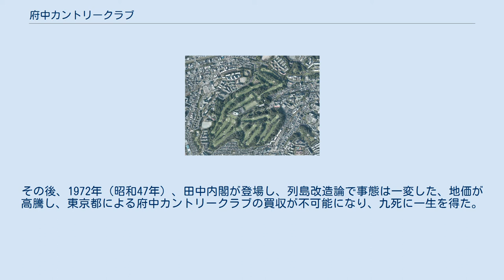府中カントリークラブ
府中カントリークラブ（ふちゅうカントリークラブ）は、東京都多摩市にあるゴルフ場である。
 赤星四郎は、1953年（昭和28年）7月20日、東京の銀座に、ゴルフ練習場とベビーゴルフ場を経営する「銀座ミネチュアゴルフ株式会社」を設立した、場所は銀座二丁目の銀座館ビルの屋上施設である。
しかし、設立から僅か2年で経営難に陥った、それを救ったのが札幌グランドホテルの社長・岩田彦二郎だった。
岩田は、「相模カンツリー倶楽部」（1931年（昭和6年）開場、設計・赤星六郎）の会員で、獅子文六（岩田豊雄）の実弟である。
岩田は、銀座ミネチュアゴルフを買収し、銀座館ビルの屋上に4レーンのボーリング場とレストラン、集会場、タウンクラブを造り、1,000名を超えるスポーツマンクラブを開設した。
 岩田彦二郎は、新たなゴルフ場の建設に急展開した、1958年（昭和33年）3月、建設用地を東京都南多摩郡多摩村の約27万坪を決定し、コース設計を戦前の「武蔵野カンツリー倶楽部」（1926年（昭和元年）開場、1944年（昭和19年）閉鎖、設計・大谷光明、赤星六郎、）時代の知人である富澤誠造に依頼した。
銀座ミネチュアゴルフ社長の岩田は会長に退き、相模カンツリー倶楽部の佐藤享が社長に就任した。
同年10月、クラブの名称を「府中カントリークラブ」に決定し、同年12月、造成工事を着工し、翌1959年（昭和34年）4月、クラブハウスを着工した。
 1959年（昭和34年）11月3日、造成工事が完成し、18ホール、6,840ヤード、パー72規模のゴルフ場が開場された。
1965年（昭和40年）7月、創業理事長の佐藤享が退社し、二代目理事長に岩田豊雄が就任した。
1965年（昭和40年）12月、多摩ニュータウン計画が発表された、八王子中心に912万坪、11万戸、41万人の大規模な計画である。
1968年（昭和43年）8月、都知事の美濃部亮吉が「農家だけに土地を提供を求めるものではない。府中カントリークラブ、「東京国際ゴルフ倶楽部」（1961年（昭和36年）開場、設計・赤星四郎）も買収の対象」と講演会で発言した。
 都知事発言により、府中カントリクラブは、18ホールのコースから練習場に、東京国際ゴルフ倶楽部は27ホールのコースから9ホールを買収された。
その後、1972年（昭和47年）、田中内閣が登場し、列島改造論で事態は一変した、地価が高騰し、東京都による府中カントリークラブの買収が不可能になり、九死に一生を得た。
 〒206-0036 東京都多摩市中沢一丁目41番1号 鉄道 道路